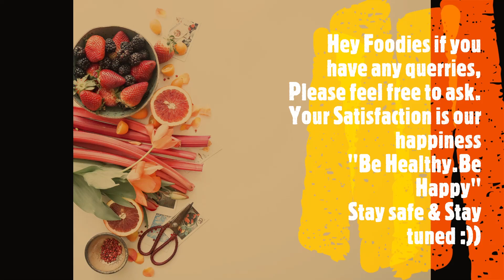Peach & Apricot Juice (Ramadan Edition)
Hey foodies today's recipe is all about how to make Peach & Apricot Juice. It's a very delicious, tasty, healthy drink. Home-made drinks like Peach & Apricot Juice is much more healthier and tastier than the Fizzy&Energy drinks.

Here's how to make Peach & Apricot Juice.

"Exhale negativity & inhale Peach & Apricot Juice " :D